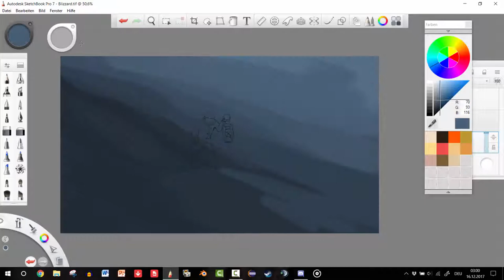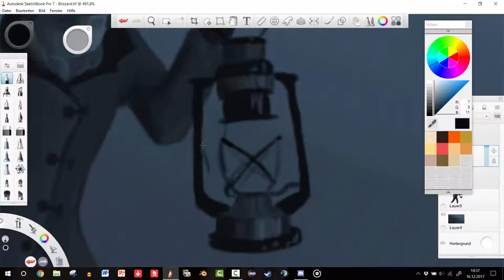Blizzard [Speed Painting]